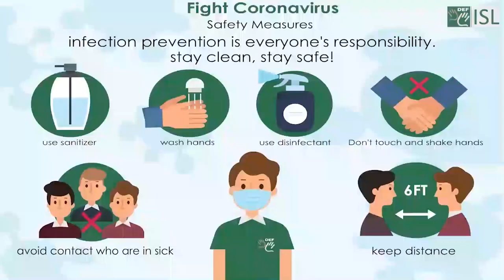New Expression to Greeting People:- Happy